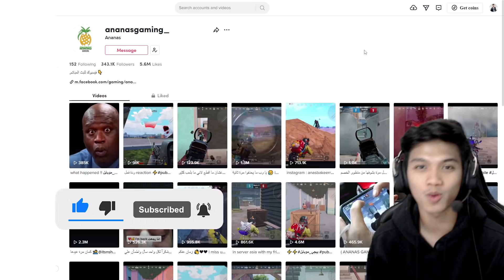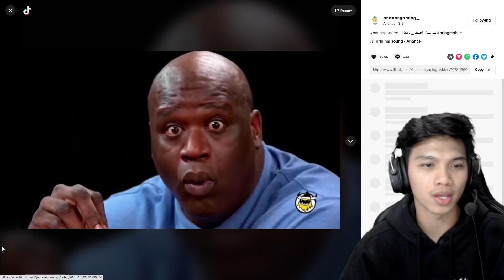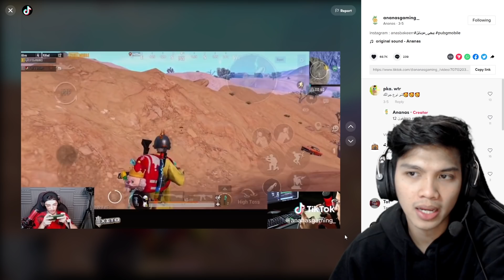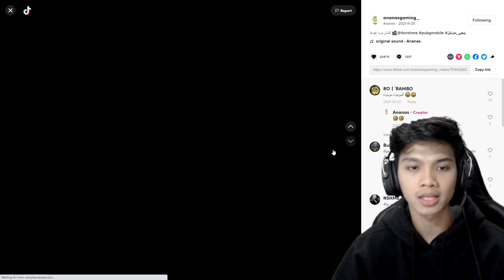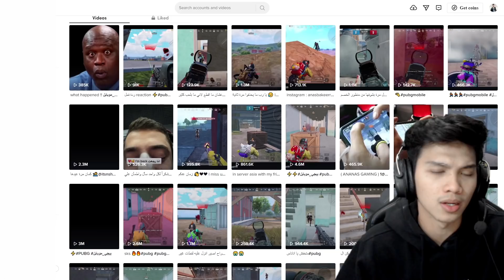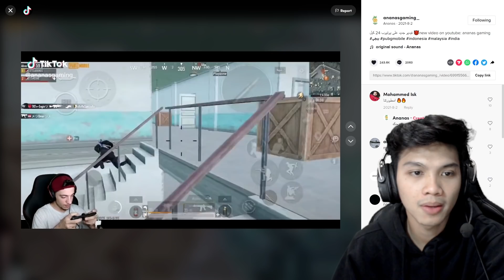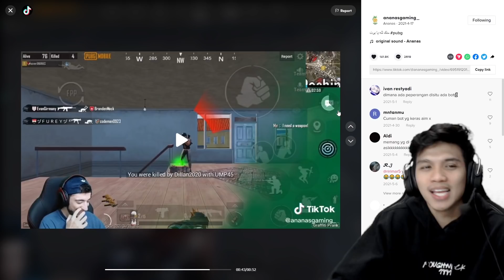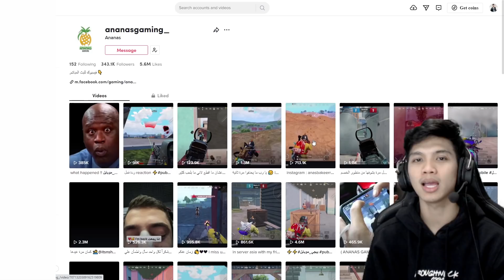PLAYER PUBG MOBILE INI BUKAN MANUSIA!! SKILLNYA NGGA MASUK AKAL - REACTION BADBOY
Source Tiktok : ananasgaming_

- PAKAI DEVICE APA BANG?
DEVICE : XS MAX

- FOLLOW IG BADBOY CUY!